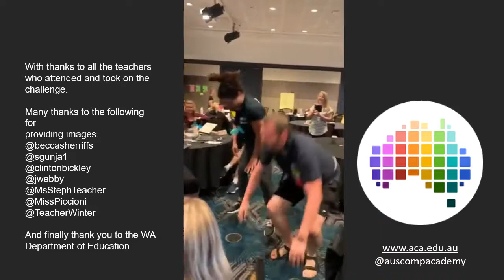ACA BBC micro:bit digital technologies olympics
150 teachers came together to design micro:bit projects encouraging physical activity. The results were amazing!